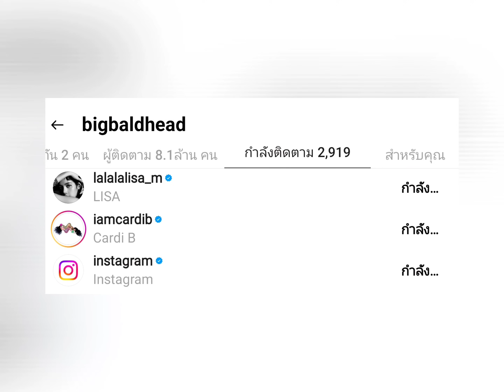หวงแหละดูออก รู้แล้วทำไมเฟรดเดอริค อาร์โนลต์ หันมามองลิซ่าบ่อยๆ นั่งอยู่กับ นอร์แมน รีดัส นั่นเอง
หวงแหละดูออก รู้แล้วทำไมเฟรดเดอริค อาร์โนลต์ หันมามองลิซ่าบ่อยๆ เห็นนั่งอยู่กับ นอร์แมน รีดัส นั่นเอง